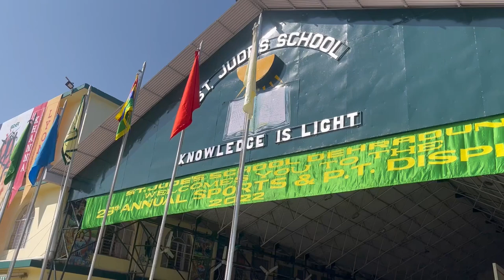LAST SPORTS DAY/St Judes/The school vlog series :)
School, one of the best phases of our life is ending soon so I’m going to be documenting the last few months of this incredible journey on this channel from sports day to our annual fest, momento day, shirt signing, farewell, the afterparty, boards and everything in between!!